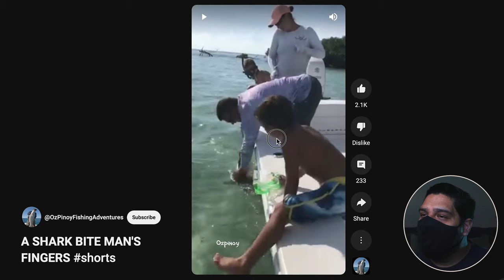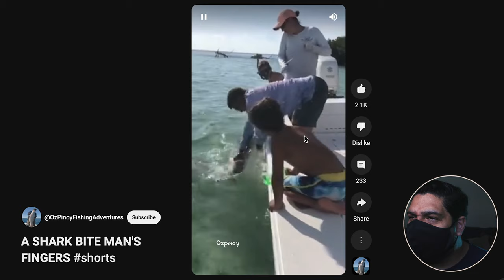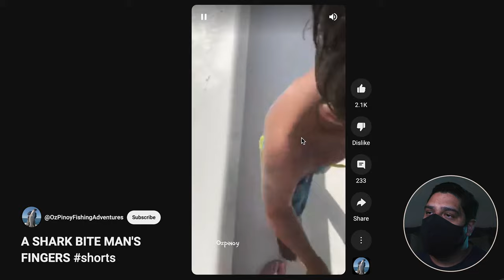Shark Bites Off Finger